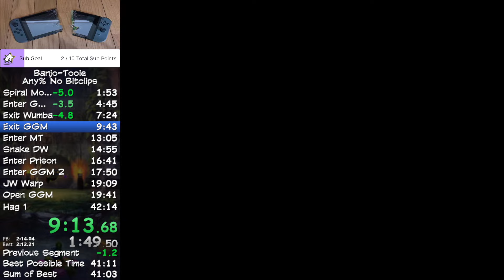[Switch] Banjo-Tooie Any% Former WR Speedrun in 41:59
Wow, I finally completed the game in less than 42 minutes. Still a lot of mistakes but the Hag 1 gold clutched the PB.